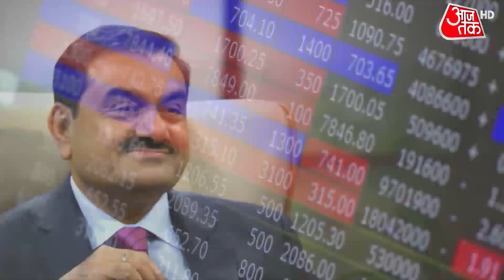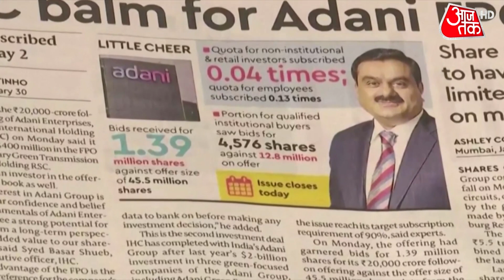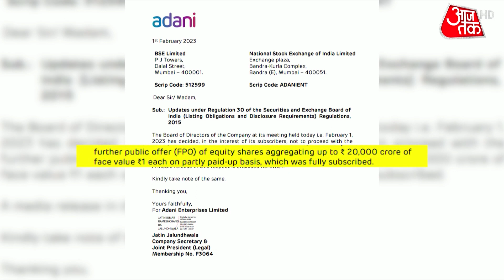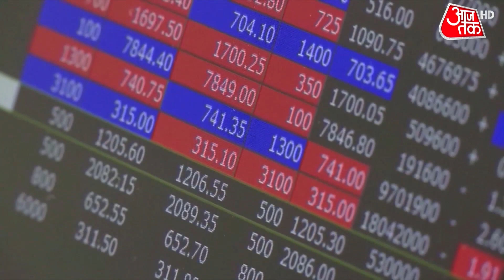अदाणी ग्रुप पर कैसे लगा एक रिपोर्ट से ग्रहण! | Hindenburg Row | Adani Group | Latest Hindi News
Hindenburg Row: ब्लूमबर्ग की बिलेनियर इंडेक्स के अनुसार गौतम अदाणी टॉप 20 अमीरों लिस्ट से बाहर होकर फिलहाल 22वें नंबर पर पहुंच गए हैं। गौतम अदाणी को एक ही दिन में करीब 10 अरब डॉलर का नुकसान हुआ है।
According to Bloomberg's Billionaire Index, Gautam Adani has dropped out of the top 20 rich list and has currently reached number 22. Gautam Adani has lost about $ 10 billion in a single day.